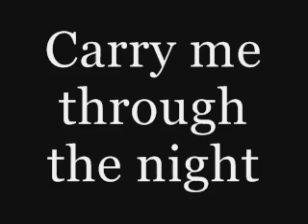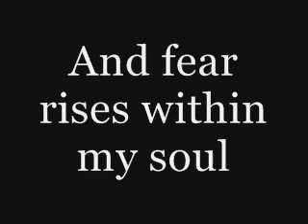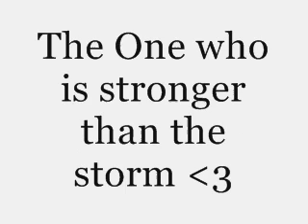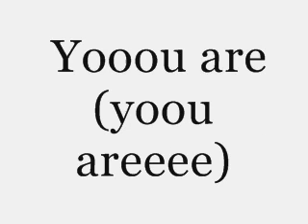Sarah Reeves- My Savior - Lyrics.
Song : My Savior

By : Sarah Reeves

Made by : Lyricssfromthebest